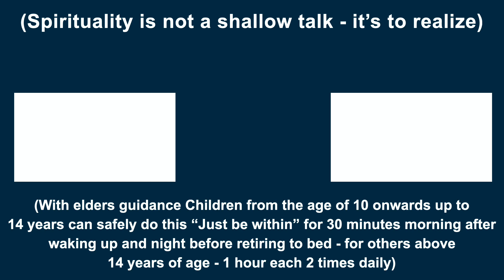(Step - 2) - Who am i? The Royal Path | Swami Arunachala Ramanan- Step by step practicals to REALIZE